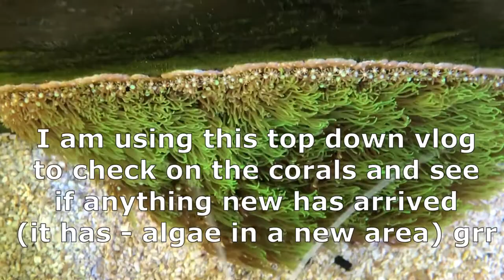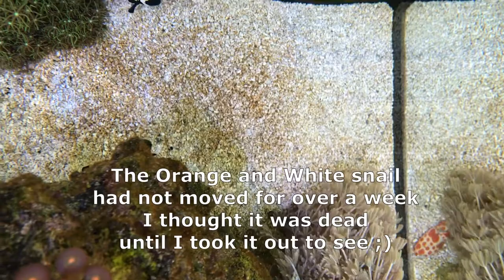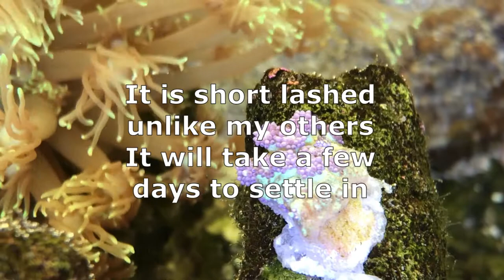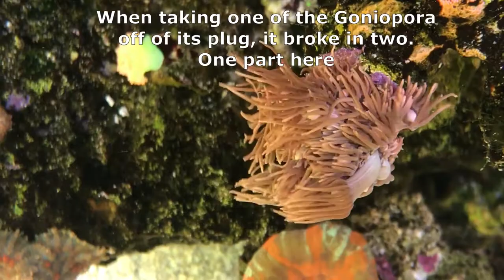vlog68 RSM S 500 Blue Goniopora frags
When you see something nice you HAVE to have it ;)

Livestock:
Fish;
Diamond Spot Goby, 1 Neon Goby (Blue stripe)
Orchid Dottyback, Neon Dottyback/pygmy basslet (Fred)
Pyjama/6 line Wrasse (PJ)
2 Purple Firefish
2 designer Clown fish

Invertebrates;
Cleaner shrimp, Fire shrimp, Boxing shrimp/Coral Banded shrimp (Henry Cooper)
1 Conch
3 Blue-legged Hermit crabs
Snails - Trochus, Cerith, Nassarius, 1 sand sifting

Corals;
Acans - includes Borg Empire;
Favia - includes Blue Thorns;
Zoas;
Hammers;
Frogspawn;
Fungia - Green;
Goniopra - 2 Green, 1 Bright Pink, 2 Blue;
Torches - Gold, Green Spot;
Leptastrea;
Pulsing Zenia;
Pink Alveopora;
Richordea/yuma

Miscellaneous:
100lbs (UK) CaribSea live sand, 70+ Kilograms Marco dry rock, 2 miscellaneous pieces of dry rock
Chatomorpha seaweed